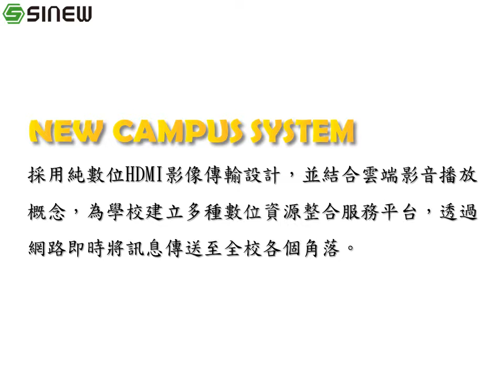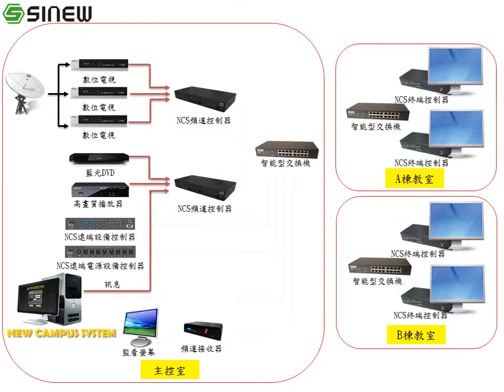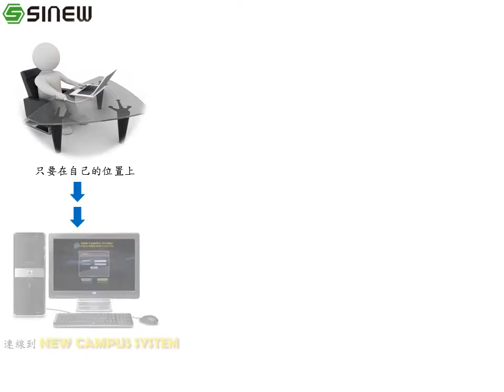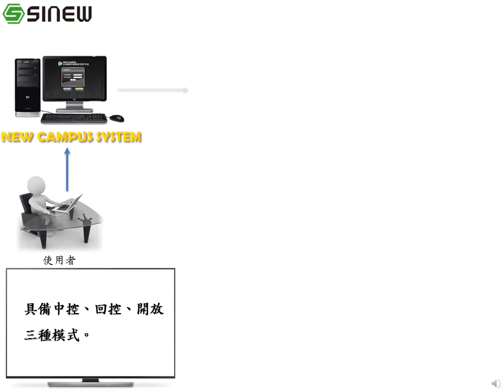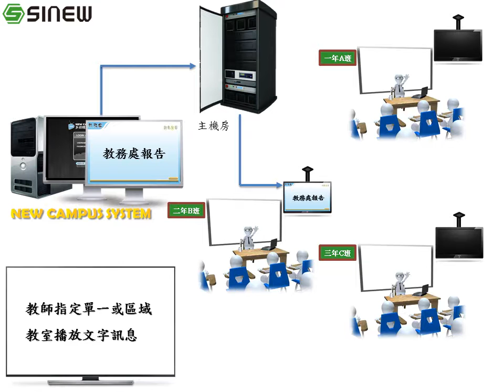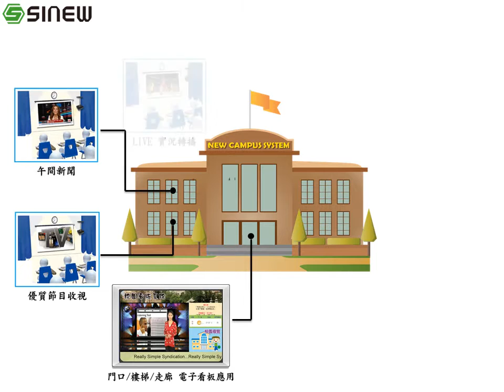Sinew | NEW CAMPUS SYSTEM - 校園多媒體設備聯控伺服系統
NCS 數位校園多媒體聯控伺服系統
HDMI OVER IP 網路即時影音 Web圖控管理班級電視，強化英聽外語教學，弭平科目學習落差 校務訊息派送100%，建置教育雲端資源與多媒體影音設備整合性的數位服務平台。